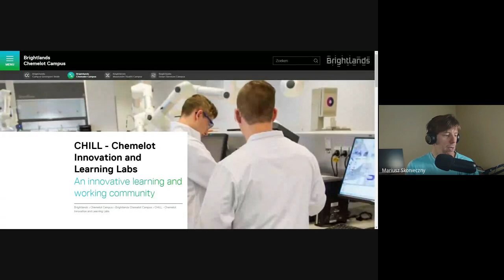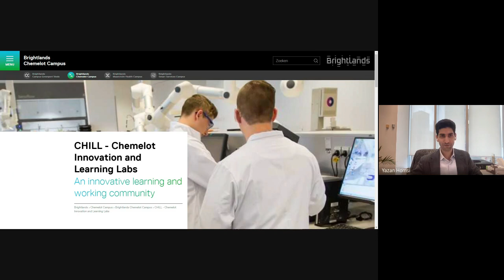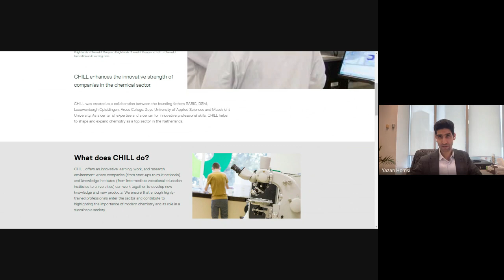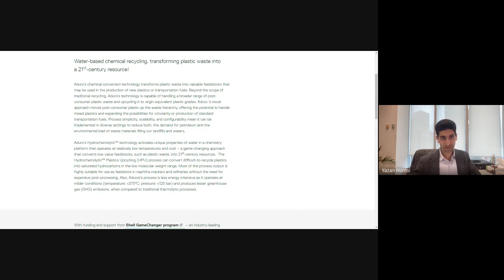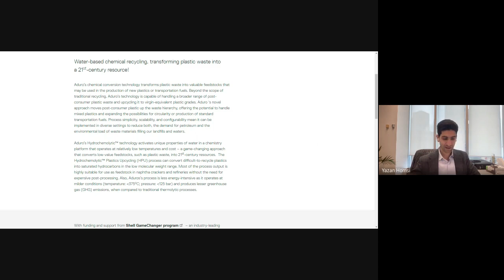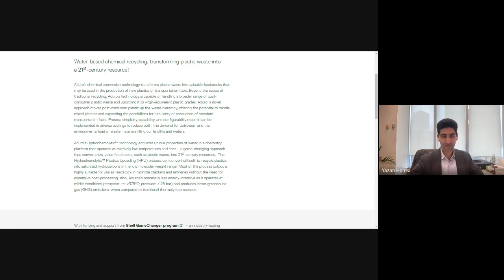Chat with Yazan about Aduro and CHILL Partnership (ACT, ACTHF)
The Company also announces it has entered into an investor relations agreement with Investment Publishing LLC to provide financial consulting and investor relations services. The consulting agreement provides for a fee of $8,000 CAD per month. The term of the services commences on June 30, 2022, and will continue on a monthly basis for a period of 12 months. Either party may terminate the agreement by providing 30 days written notice. The principal of Investment Publishing LLC was previously granted 150,000 stock options of the Company pursuant to an advisory agreement for his services as a consultant, which was announced by the Company on June 20, 2022. The options vest monthly in equal installments over 12 months.